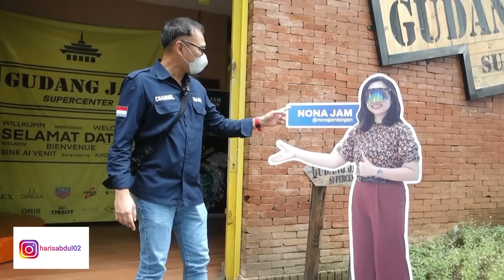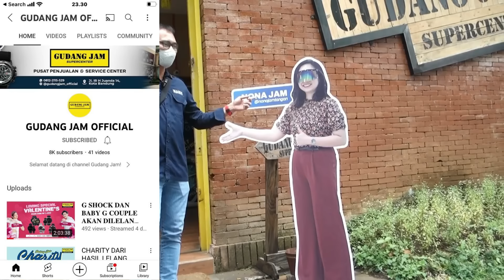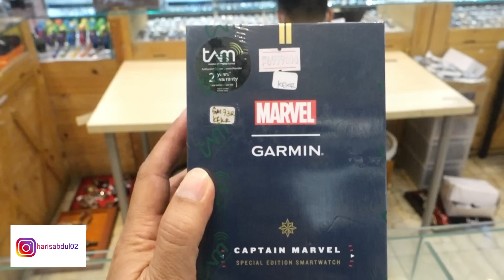TOKO JAM TERBESAR DI KOTA BANDUNG, RATUSAN BRAND, RIBUAN JAM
Gudang Jam adalah salah satu toko jam yang terbesar di kota Bandung, dengan jumlah jam yang ribuan dan brand yang ratusan membuat setiap pengunjung yang datang akan dibuat betah karena bisa memeilih jam dengan banyak pilihan , tokonya  luas, nyaman dan bersih.saksikan tour saya di gudang jam ditemani oleh nona jam sampai habis dan saksikan lanjutan video ini di content Gudang Jam Official